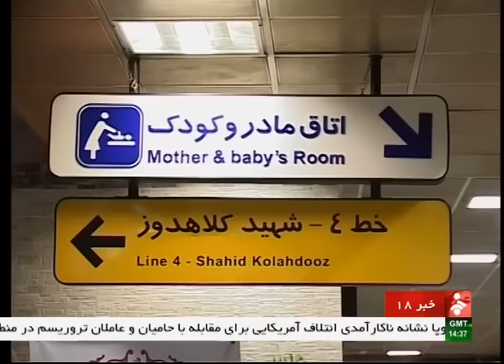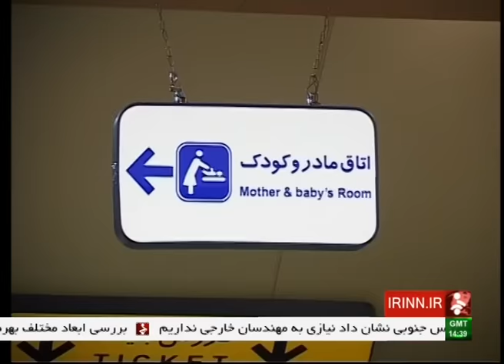Iran Tehran city, Mother & Baby room Metro stations اتاق مادر و كودك ايستگاه هاي مترو تهران ايران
Iran Tehran city, Mother & Baby room in Metro stations
اتاق مادر و كودك در ايستگاه هاي متروي تهران ايران